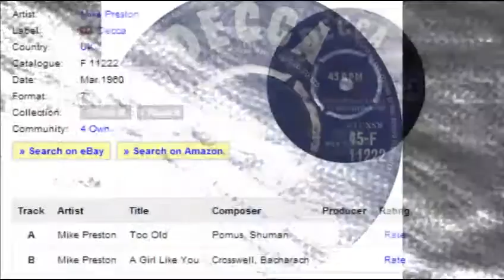Mike Preston - A Girl Like You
Michael Preston is an international film and television actor, and singer, sometimes credited as Mike Preston. Wikipedia